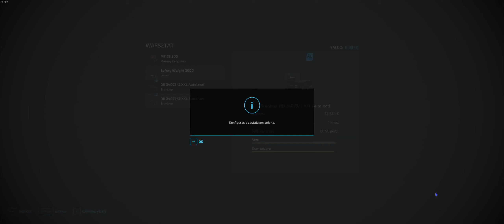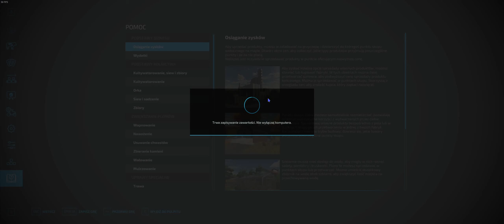BRZOZÓWKA 74 #29 sprzedaż slomy i kupuję BIOGAZ , wapnowanie i rzepak siejemy